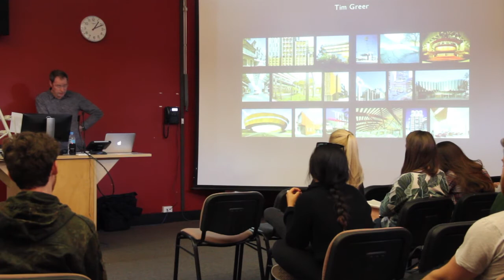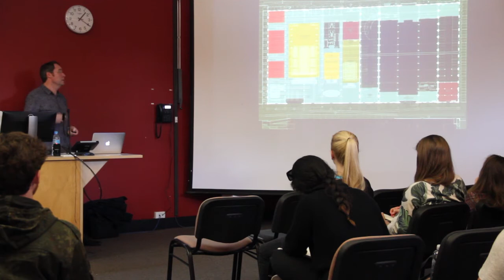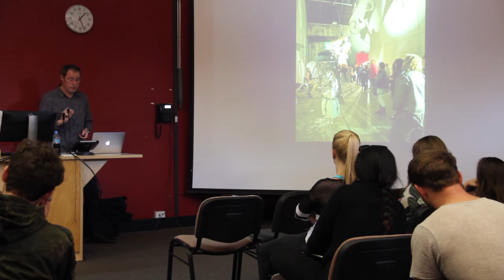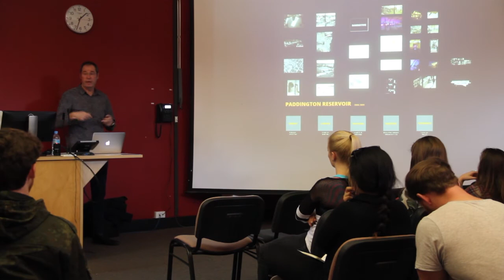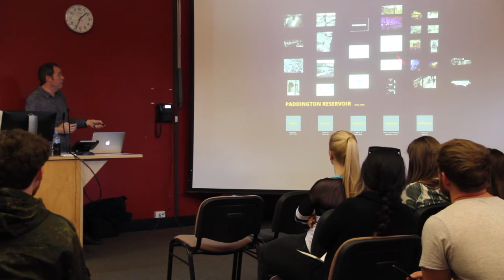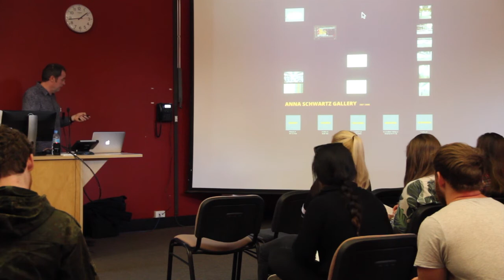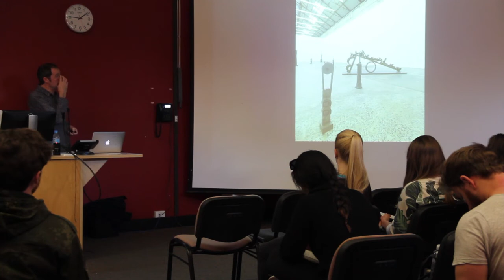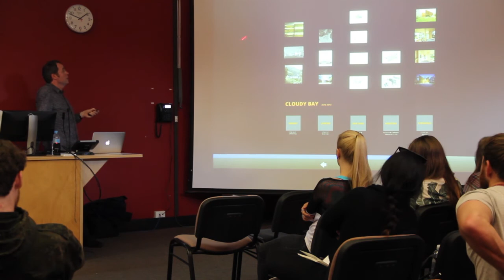SABE Open Lecture Series: Tim Greer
6 May 2015

newcastle.edu.au/sabe